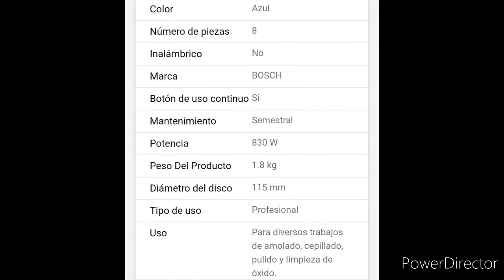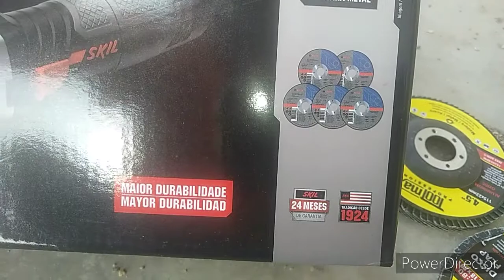LA MAS ECONÓMICA AMOLADORA DE 35 DÓLARES (buena y barata)